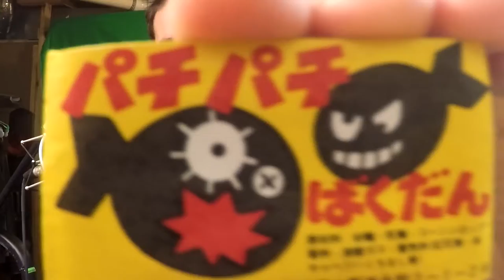Trying JAPANESE DAGASHI || Candy/Snacks